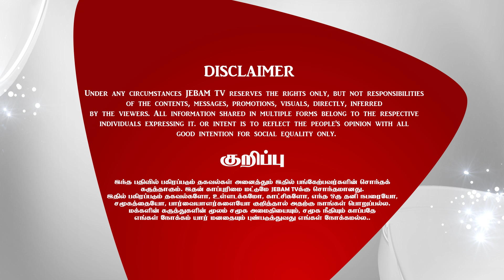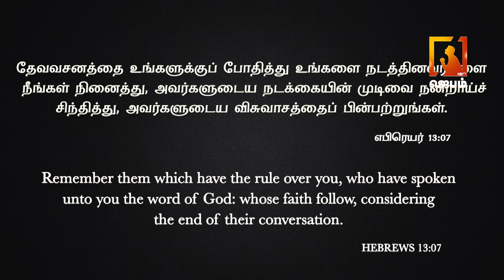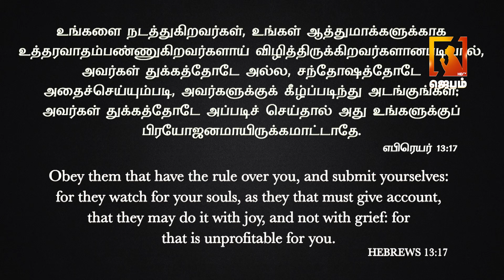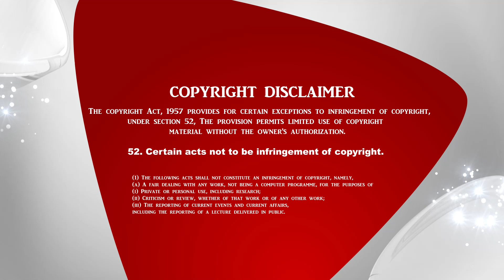Voice of Comfort | தேற்றும் சத்தம் | Pastor M. Simon | Tamil Christian message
1. The Holy One- A programme where God is being praised for His holiness by describing His attributes.
2. Prayer Walk- Each day a street is selected and prayer walked. So monthly 22 streets are walked and prayed for.
3. Traffic prayer-Telecast of Praying on the accident spots .
4. Emergency prayer-Instant telecast of prayer points and Praying for the critical patients in the hospitals as and when the prayer needs are shared from 17 different well known hospitals in the city.
5. Breaking Prayer- whatever be the breaking news would be immediately telecasted as a prayer need.
6. How to Pray?- Based on the ongoing issues of the society, three different pastors discuss how to avoid the future repetitions of the same issues and pray for the same.
7. My leaders-Telecast of conducting Personal interviews with Government Leaders and praying for them based on 1Timothy-1:2.
8. The Real Fighters- Daily prayer for the army and the police departments.
9. The Real Heroes- Daily prayer for the safety of Ambulance drivers.
10. Men of God- Personal interview with men of God where they share their testimonies and life experiences.
11. A Hand full of flour and little oil- Diet advice for pastors and preachers, live cooking, suggestions for consuming energy giving food for pastors before ministering on the stage.
12. Wedding at Cana- Telecasting the interview with the men of God on their Wedding Anniversary.
13. Don’t Worry- Teaching the people How to pray instead of worrying when the enemies rise against them.
14. Media Missions- Praying for all the Christian Media channels.
15. Seed- Telecasting the lives of the men of God who have entered into eternal glory.
16. Goodnight – Thanksgiving prayer for the day.